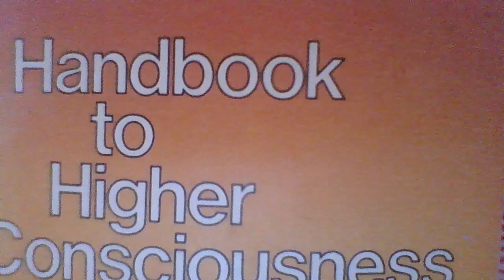Read Happy (Part 1)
Just a short video to share what I have been learning.
Love to the dearhearts!

Excerpt from Handbook to Higher Consciousness by Ken Keyes, Jr.